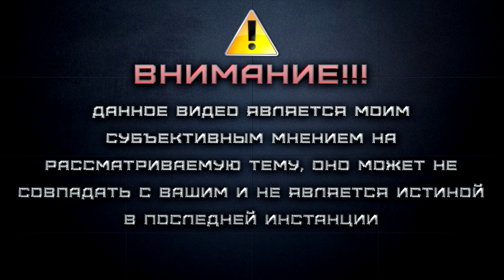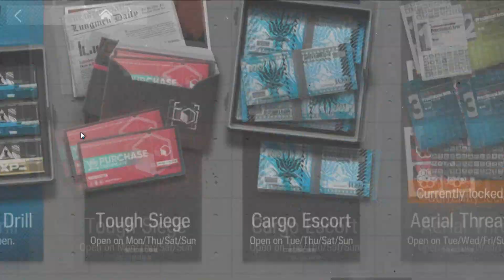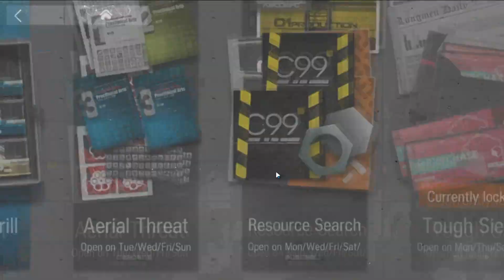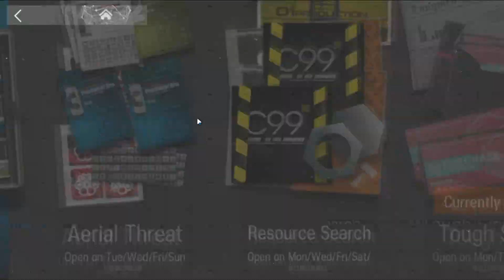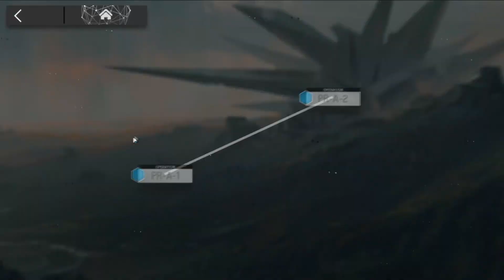ARKNIGHTS / РЕЖИМЫ ИГРЫ - ДЕЙЛИКИ, АННИГИЛЯЦИЯ И ПР.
Всем привет, с вами Tenken.  В этом видео я расскажу про всевозможные режимы игры Arknights. Встречайте!

Таймкоды:
00:00 - Дисклеймер
00:08 - Вступление
00:50 - Обычные дейлики
08:32 - Чипы
10:22 - Аннигиляция
15:40 - Контракты
17:00 - Заключение